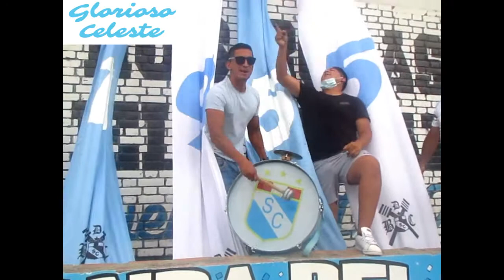Banda del Cervecero (BDC): Inauguración de nuevas pintas en las afueras del club Sporting Cristal.